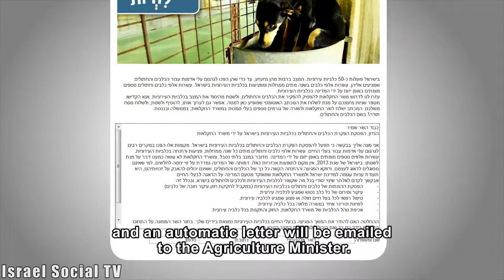Eti Altman - Cruelty at City Kennels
1. לשנות שם כתבה.
Microphone for Democracy on Social TV - people with topical message gets a stage for transmitting democratic messages. This time Eti Altman, Founder and Spokeswoman of "Let The Animals Live", on the subject of the horrifying cruelty at City and private Kennels and the the lack of the most basic humane conditions that should be given to dogs.That because of the The Agriculture Ministry who's responsible for enforcing "Cruelty to Animals" laws, but doesn't do anything.